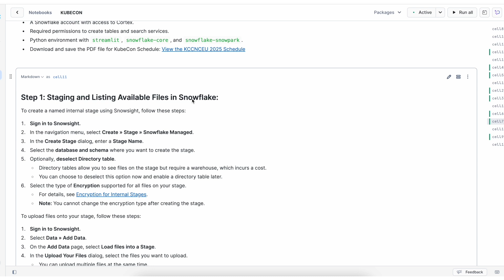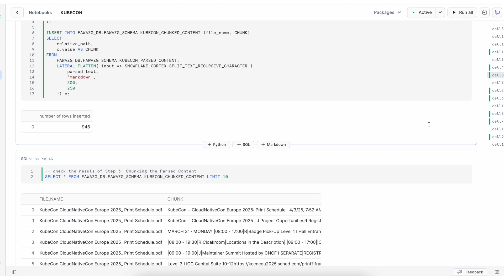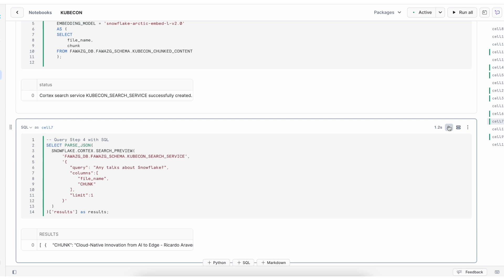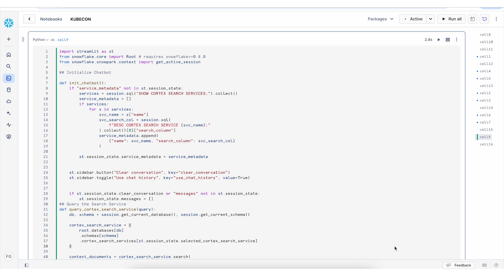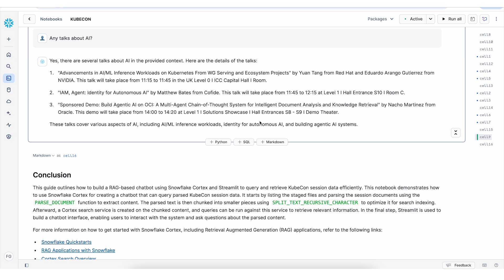AI-Powered RAG Chatbot For Discovering KubeCon Sessions With Snowflake Cortex And Streamlit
This video walks through the process of building a Retrieval-Augmented Generation (RAG) chatbot using Snowflake Cortex and Streamlit for KubeCon sessions data. The steps shown are:

Step 1: Staging and Listing Available Files in Snowflake
Step 2: Parsing KubeCon Session Document
Step 3: Chunking the Parsed Content
Step 4: Creating a Search Service in Snowflake Cortex
Step 5: Building the KubeCon Chatbot with Streamlit.